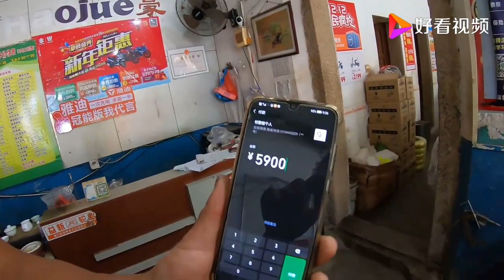阿阳赶海撞见“鲨龙盘坑”，一条比手臂还粗，几十年老渔民都慌了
阿阳赶海撞见“鲨龙盘坑”，一条比手臂还粗，几十年老渔民都慌了,本视频由村哥农货汇原创提供,5853次播放,好看视频是由百度团队打造的集内涵和颜值于一身的专业短视频聚合平台